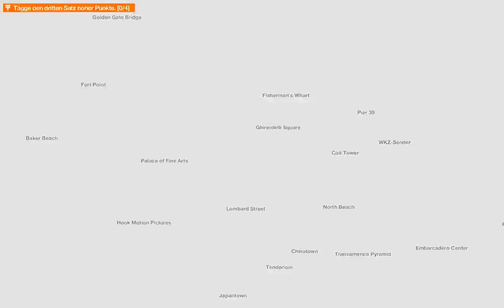Let's Play Watch Dogs 2 Part 97: Wir sind eine super geheime Geheimorganisation!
Game:
Watch Dogs 2
Publisher: Ubisoft